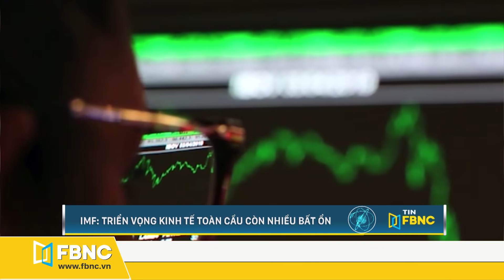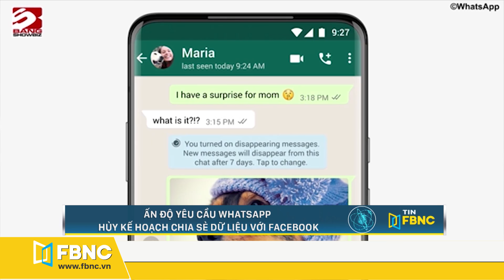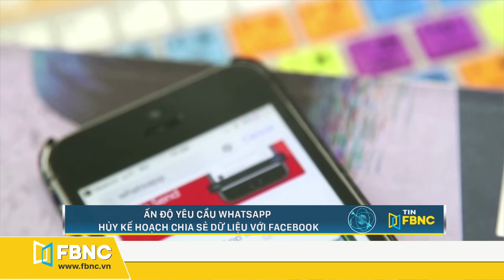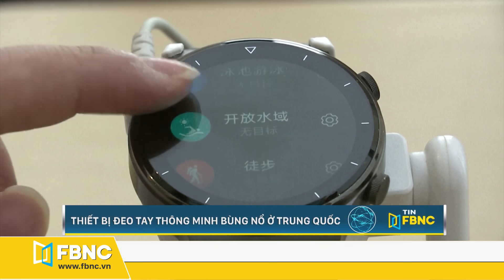Tổng hợp tin tức Việt Nam nổi bật nhất trong tuần, bản tin cuối tuần 24/1/2021 | FBNC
Tổng hợp tin tức Việt Nam nổi bật nhất trong tuần, bản tin cuối tuần 24/1/2021
ĐIỂM TIN KINH TẾ TRONG NƯỚC
LÀO TIẾP TỤC XUẤT KHẨU ĐIỆN SANG VIỆT NAM
XE TRUNG QUỐC Ồ ẠT NHẬP KHẨU VÀO VIỆT NAM NĂM 2020
TRUNG QUỐC CHI HƠN 1,5 TỶ USD NHẬP KHẨU CAO SU VIỆT NAM
DOANH NGHIỆP THÁI ĐANG TĂNG CƯỜNG ĐẦU TƯ VÀO VIỆT NAM
MỸ XÁC ĐỊNH VIỆT NAM KHÔNG BÁN PHÁ GIÁ LỐP XE ÔTÔ
VIỆT NAM VƯỢT TRUNG QUỐC, ẤN ĐỘ TRỞ THÀNH QUỐC GIA THU HÚT FDI HẤP DẪN NHẤT
KHAN HIẾM MỎ VẬT LIỆU LÀM CAO TỐC BẮC - NAM
THỦ TƯỚNG YÊU CẦU THU HỒI, LOẠI BỎ XE CŨ NÁT
82% TRONG TỔNG SỐ TRÊN 130.000 DOANH NGHIỆP KHÔNG NHẬN ĐƯỢC HỖ TRỢ TỪ CHÍNH PHỦ
CHÍNH THỨC GIẢM THUẾ BẢO VỆ MÔI TRƯỜNG ĐỐI VỚI NHIÊN LIỆU BAY ĐẾN HẾT 2021
ĐƯỜNG SẮT CÁT LINH - HÀ ĐÔNG LẠI LỠ HẸN LẦN THỨ 9
DÙ GẶP KHÓ, CÁ TRA VIỆT VẪN CỐ GẮNG ĐẠT 1,6 TỶ USD VÀO NĂM 2021
DỰ BÁO NGÀNH CÀ PHÊ SẼ TIẾP TỤC GẶP KHÓ
GIAI ĐOẠN 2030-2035, TP THỦ ĐỨC SẼ CÓ 8 TRUNG TÂM ĐỔI MỚI SÁNG TẠO
99,26% DÂN SỐ NÔNG THÔN ĐƯỢC SỬ DỤNG ĐIỆN
SƠN LA PHÁT HÀNH 10.000 TEM DÁN CHO ĐÀO TRỒNG
CHÍNH THỨC KHỞI CÔNG DỰ ÁN ĐIỆN GIÓ 10.000 TỶ ĐỒNG TẠI CÀ MAU
CẢNG NƯỚC SÂU LỚN NHẤT KHU VỰC PHÍA NAM ĐI VÀO HOẠT ĐỘNG
NĂM 2025: HẢI SẢN NUÔI BIỂN KIÊN GIANG ĐẠT GIÁ TRỊ TRÊN 7 NGÀN TỶ ĐỒNG
KHÁNH HÒA: MÙA KIỆU TẾT Ở BÁN ĐẢO CAM RANH TRÚNG MÙA, TRÚNG GIÁ
IMF: TRIỂN VỌNG KINH TẾ TOÀN CẦU CÒN NHIỀU BẤT ỔN
CƠ QUAN NĂNG LƯỢNG QUỐC TẾ (IEA) HẠ DỰ BÁO NHU CẦU DẦU MỎ 2021
NĂM 2020, GDP CỦA TRUNG QUỐC VƯỢT NGƯỠNG 100.000 TỶ NDT
TRUNG QUỐC ƯỚC TÍNH LƯỢNG HÀNH KHÁCH GIẢM SẼ GIẢM 40% TRONG DỊP TẾT NGUYÊN ĐÁN NĂM NAY
NĂM 2020, GIỚI NHÀ GIÀU TRUNG QUỐC CHI GẦN 54 TỶ USD MUA ĐỒ XA XỈ
ẤN ĐỘ YÊU CẦU WHATSAPP HỦY KẾ HOẠCH CHIA SẺ DỮ LIỆU VỚI FACEBOOK
VƯƠNG QUỐC ANH THÔNG BÁO THỜI ĐIỂM TỔ CHỨC HỘI NGHỊ THƯỢNG ĐỈNH G7
VƯƠNG QUỐC ANH SẼ SỚM NỘP ĐƠN GIA NHẬP CPTPP
TỶ PHÚ JACK MA TRỞ LẠI, CỔ PHIẾU ALIBABA LẬP TỨC TĂNG MẠNH
SAMSUNG ĐỐI DIỆN VỚI THÁCH THỨC LỚN SAU KHI PHÓ CHỦ TỊCH ĐI TÙ
TỶ PHÚ BILL GATES LÀ CÁ NHÂN SỞ HỮU NHIỀU ĐẤT NÔNG NGHIỆP NHẤT CỦA MỸ
THIẾT BỊ ĐEO TAY THÔNG MINH BÙNG NỔ Ở TRUNG QUỐC
FBNC
ĐỒNG TIỀN THÔNG MINH - CUỘC SỐNG THÔNG MINH